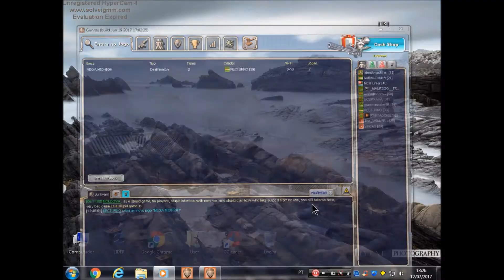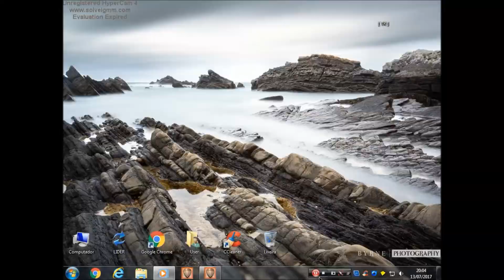Gunrox 🏆 [ TR ]: 5 Games Vs PROs and Mitos ! ;)